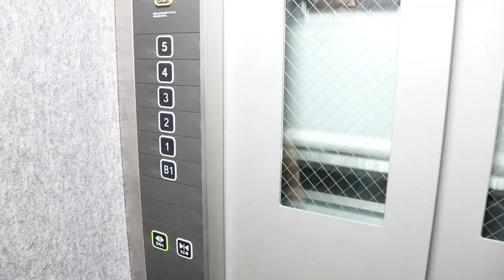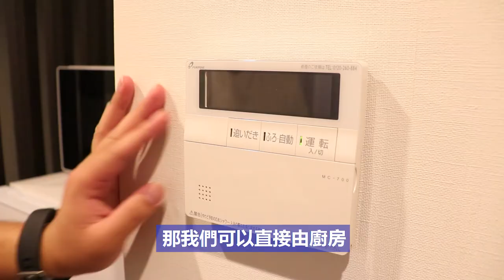日本住宿 | 日本農家&都市民宿體驗遊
來日本總是住飯店嗎？想要體驗不同的住宿樂趣？
東瞧這次與 STAY JAPAN 合作，要介紹位在宮城縣的農家民宿〈かじか村〉來體驗『來去鄉下住一晚』的樂趣。還有介紹位在大田區的KARIO KAMATA，富有設計師風格的旅店，還能在裡面溫馨煮飯開趴💚

STAY JAPAN所提供的都是合法登記的民宿喔